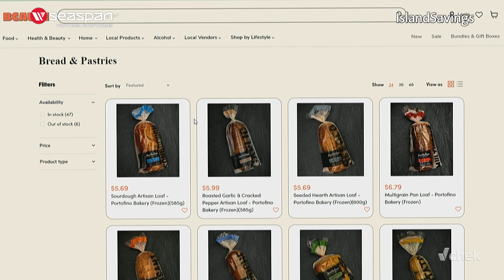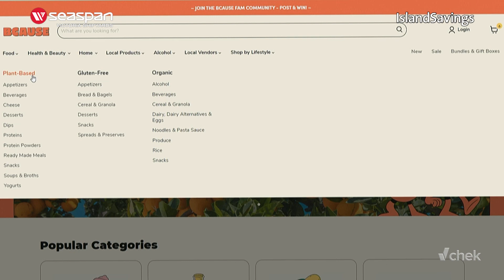Local Delivery of Local Groceries | Chamber Chats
It’s now much easier to source small independent local craft businesses in Greater Victoria.

In this Chamber Chat, CEO Bruce Williams learns more about local delivery service BCause with co-owner Mitch Hawes.